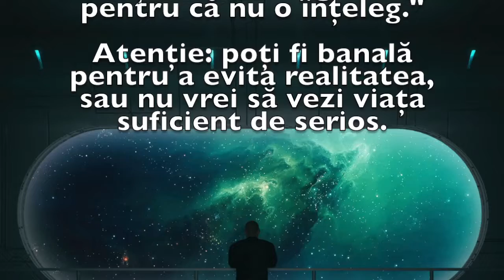Previziunea zilei de 5 Martie